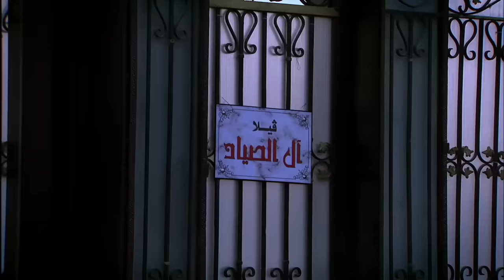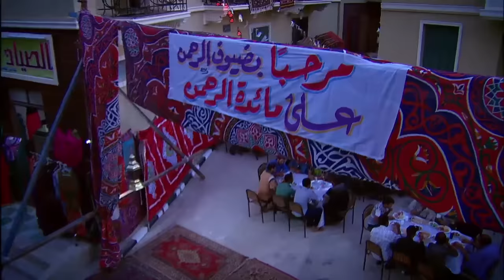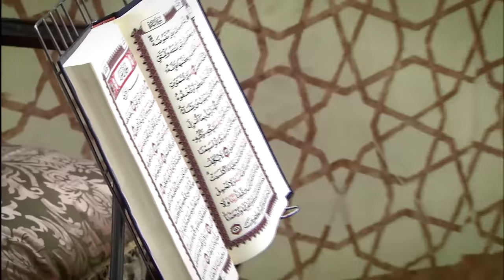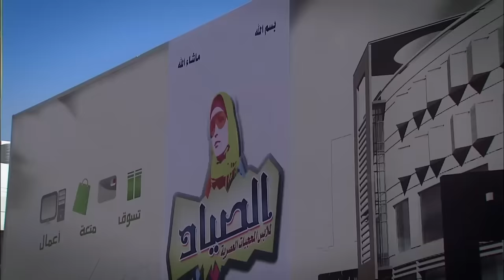مسلسل الزوجة الرابعة الحلقة الاولي |1| Al zawga Al rab3a series Eps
اخراج: مجدي الهواري
تأليف: أحمد عبد الفتاح
انتاج: شركة MGR (ممدوح شاهين)
لمشاهدة مسلسل شارع عبد العزيز الجزء الاول كامل hd اضغط علي اللينك .
لمشاهدة مسلسل شارع عبد العزيز الجزء التاني كامل hd اضغط علي اللينك .